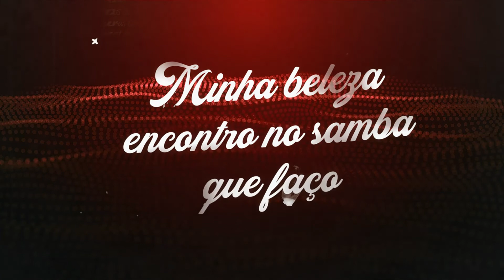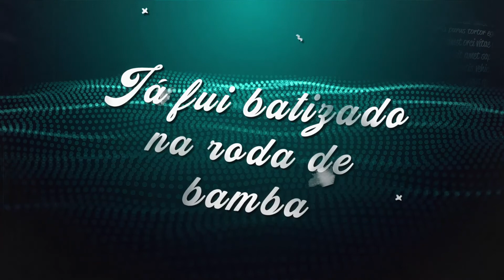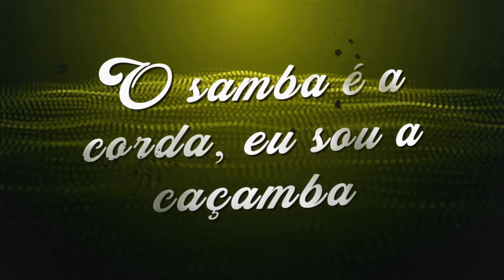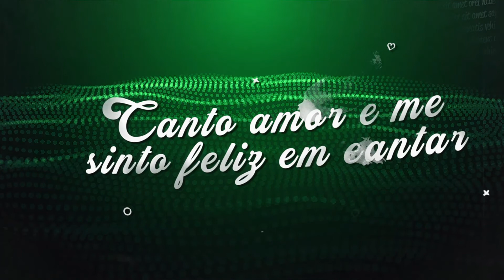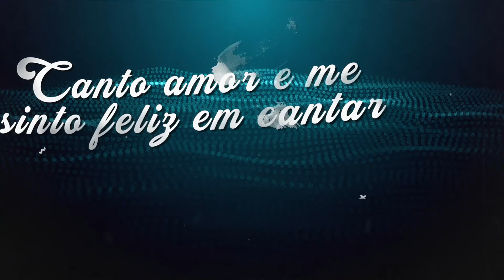Os Originais do samba - Pout Pourri: a)Esperanças Perdidas b)Saudades e Flores c)É Preciso Cantar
Os Originais do samba
Pout Pourri: a)Esperanças Perdidas  b)Saudades e Flores   c)É Preciso Cantar